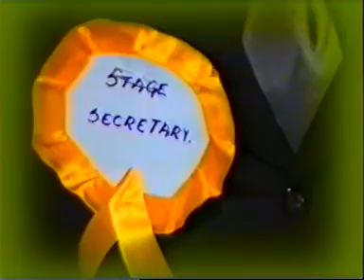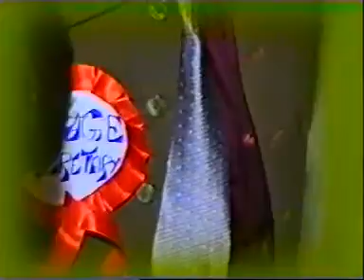Farewell Party IMCS, University of Sindh, Jamshoro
Farewell Party, Institute of Mathematics and Computer Science IMCS, University of Sindh, Jamshoro